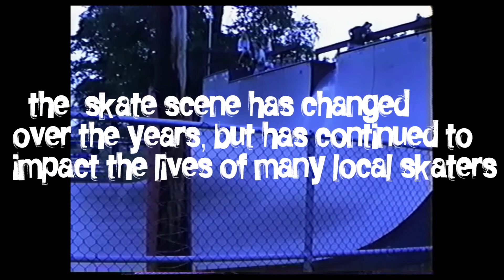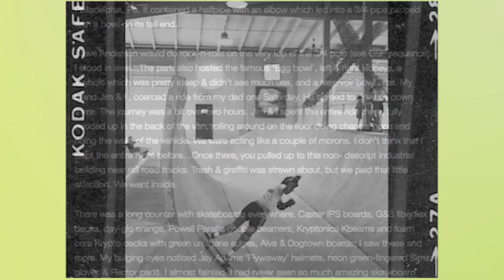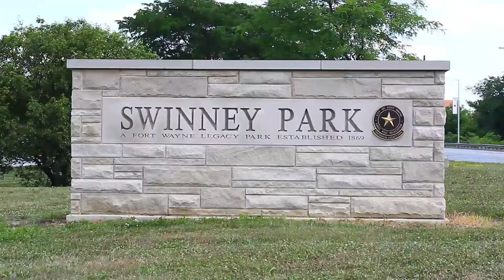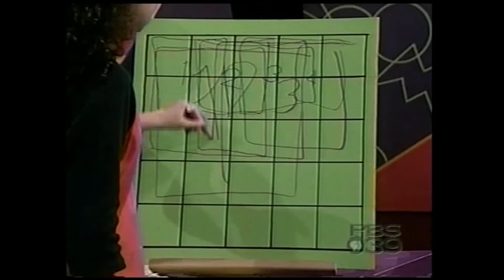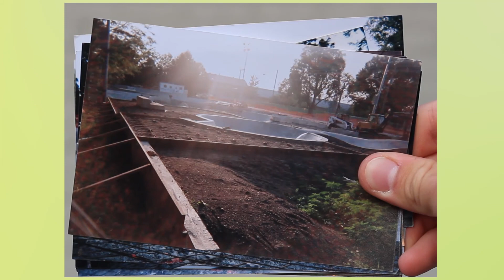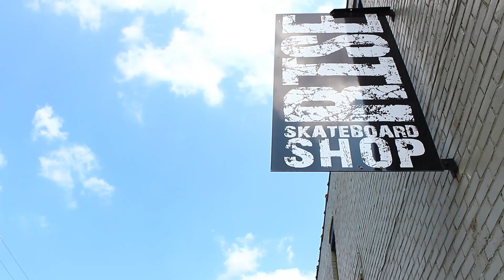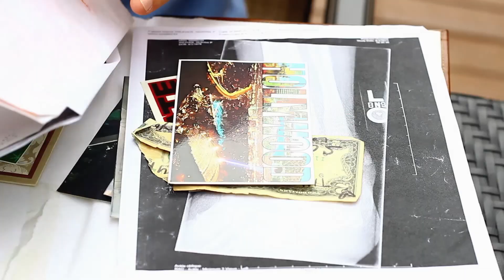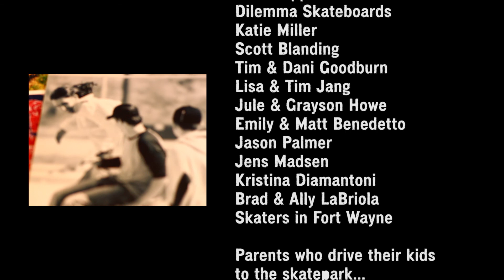Skate or Don't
Skate or Don't is an award winning documentary about skateboarding in Fort Wayne, Indiana.

Fort Wayne isn't known for skateboarding like southern California. The city's ground is rough from its season weather, skate spots are spread out and scarce, and skateboarding is regularly frowned upon by residents. Some would say these conditions are less than ideal, but because of them, it's brought forth dedicated skaters who will do what they love regardless of challenging circumstances. This documentary focuses on some of those skaters, as well as the history of skateboarding in Fort Wayne. There has been conflict between skaters and the city, and skateparks have come and gone. These obstacles, however, have only further proven skaters' dedication to their wooden toy. Who better to maneuver obstacles than skateboarders?